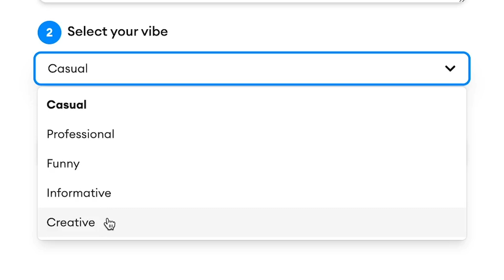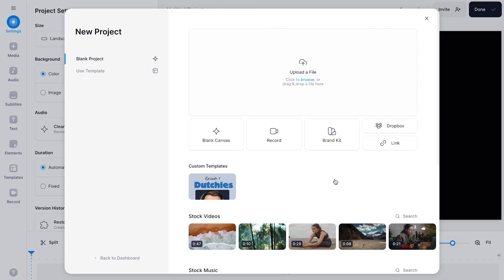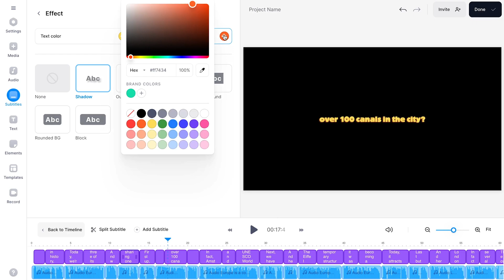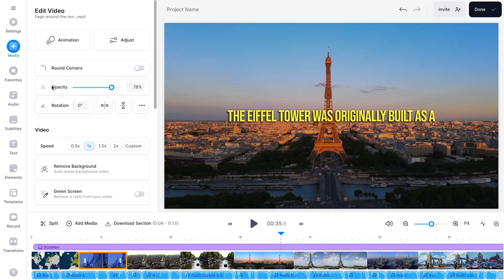FREE AI Video Script Generator | FASTEST Way to Create Video Scripts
Tired of wasting hours of manually writing the perfect video script? With VEED's AI Video Script Generator, you can generate high quality scripts in a few clicks! 🚀

Need a video script for a TikTok video about fun facts about squirrels? Perhaps a video script for a YouTube video about the top 10 most fun cities to explore in Europe? Maybe you need a video script for a LinkedIn video how to present in front of an audience? VEED's AI Video Script generator has got you covered! 🔥

To create a video script automatically, all you need to do is write out 1-2 sentences about the topic of your video, select a tone of voice or vibe of the video script and select the format it's going to be made for (YouTube, TikTok, LinkedIn, Instagram Reel, movie scene, TV sitcom). Then, when you click on 'Create Script', the AI Video Script Generator creates a complete script for you that you can use to create an amazing video!

Want to instantly turn it into a video? No problem. Within the AI Video Script Generator, there's a video editor you can use to convert your video script into an amazing video. You can choose to record yourself within the video editor through the webcam, audio and screen recorder, and use the helpful digital teleprompter to paste your video script in. Or, you can choose to turn your auto-generated video script into a text-to-speech video, including auto-generated subtitles, being able to use VEED's built-in stock video and audio library, and the ability to change the aspect ratio for YouTube (horizontal video; 16:9), TikTok, Reels (vertical; 9:16), you name it!

Try VEED's AI Video Script Generator for FREE through the link above. 🎉

🚀 : How to Write a Script for a Video Automatically (AI-powered):

00:00 Intro - AI Video Script Generator by VEED
00:13 Video overview
00:22 How to generate a video script automatically (AI-powered)
00:50 How to turn AI video script into a video
00:57 Method #1: Record yourself with digital teleprompter
01:16 Method #2: Turn AI video script into text-to-speech video
01:22 How to create text-to-speech audio for video
02:03 How to create subtitles for a video automatically
02:36 How to add audio and video stock footage to video
03:03 How to change aspect ratio of video (horizontal, vertical etc.)
03:14 Try VEED's AI Video Script Generator for FREE
03:23 More video editing AI tools? Watch this video!

VEED is a simple online video editing platform, perfect for creating social media video content online. You can use VEED to crop, trim, filter, add music to videos, add subtitles, automatically generate subtitles, turn podcasts into videos, and much more.

When creating videos with VEED, make sure you upgrade your FREE account if you want access to certain features and abilities, so you keep on creating amazing videos! 🔥

Tim & VEED.IO